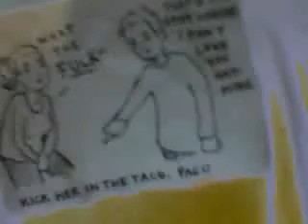tee shirt making time....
just a tee shirt I made for a friend upon request. audio is annoyingly loud!!!